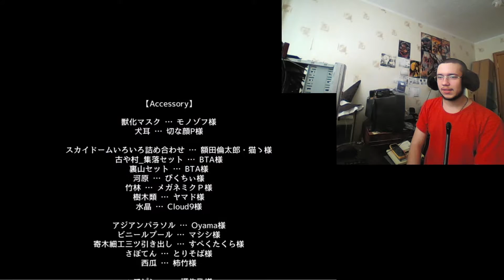Смотрим 15.10.16 (Touhou MMD - Music shots!)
88m\Touhou